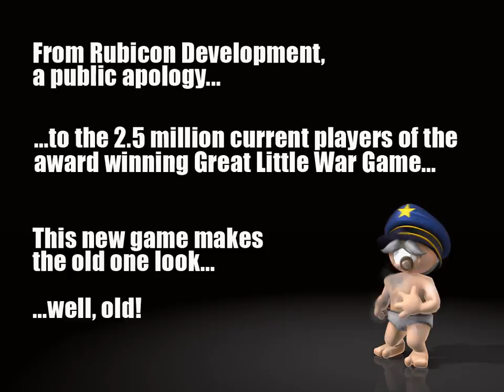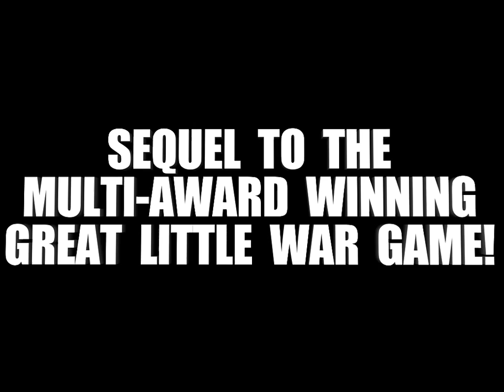Great Big War Game - Out Now on Google Play!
The EPIC sequel to the critically acclaimed Great Little War Game is OUT NOW! With a greatly expanded single player campaign, brand new online multiplayer and a whole raft of other cool new stuff, there's plenty to please that 2.5 million strong player base.

New to the brand?  Don't worry - there's now a full in-game manual and good tutorials to ease you in. If you missed the original game, you can still play this one and find out where all those 5 star reviews came from.